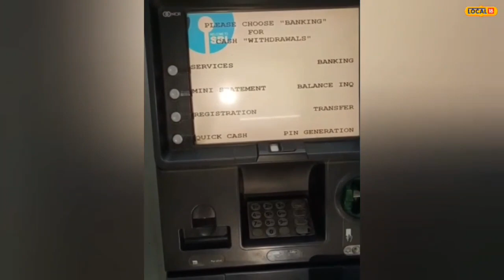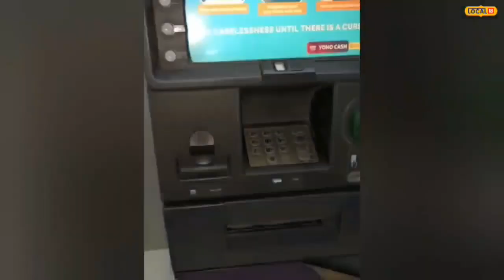UP में ली चोरी की ट्रेनिंग MP में एटीएम मशीन को बनाता था निशाना!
About Video: चिमटी गिरोह के सदस्य सिर्फ 10वीं और 12वीं पढ़े हैं लेकिन इन्होंने हाईटेक अपराध करने के लिए उत्तर प्रदेश के प्रतापगढ़ जिले के नयापुरा में इसकी ट्रेनिंग ली थी और पिछले 6 सालों से इसी तरह से घूम घूम कर पुरानी एटीएम को निशाना बनाकर पैसे निकालते थे |
About  Channel: News18 Local एक हाइपरलोकल प्लेटफॉर्म है, जिसमें अलग-अलग जिलों से आपके लिए हिंदी में न्यूज अपडेट और वीडियो पेश किए जाते हैं. News18 Local में आपके आसपास के स्थानीय इवेंट्स, मुद्दों, नगरीय समस्याओं, सूचनाओं, त्योहारों, यूटिलिटी, शिक्षा और नौकरी के अवसर, सरकारी घोषणाओं, सक्सेस स्टोरी, ऐतिहासिक जगहों और पर्यटन स्थलों से जुड़ी खबरें भी कवर की जाती हैं.